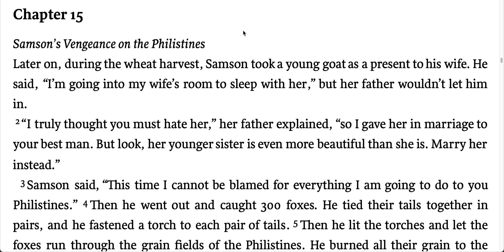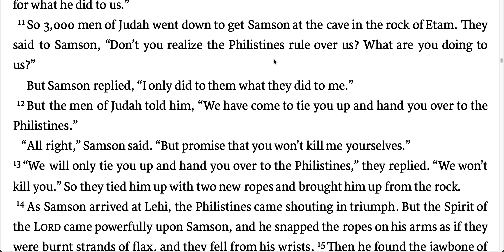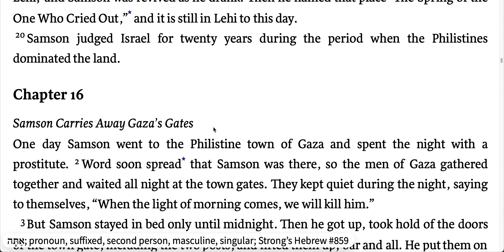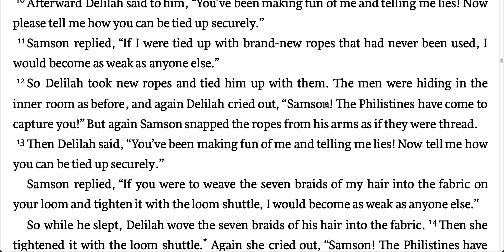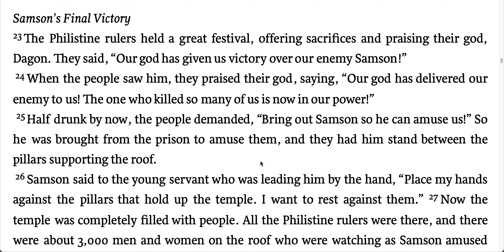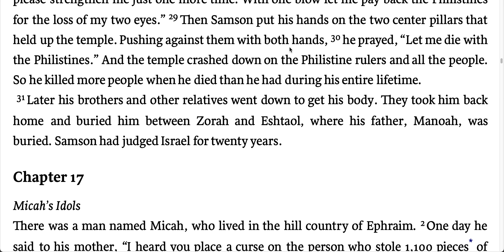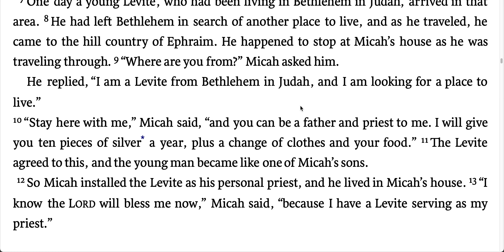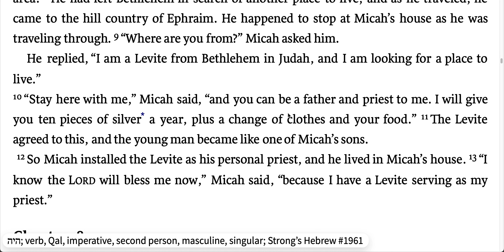"Reading & Devotional of Judges 15-17"